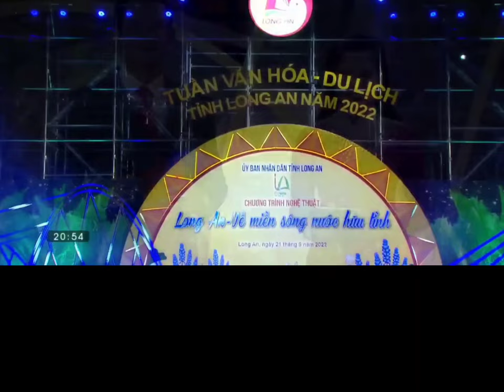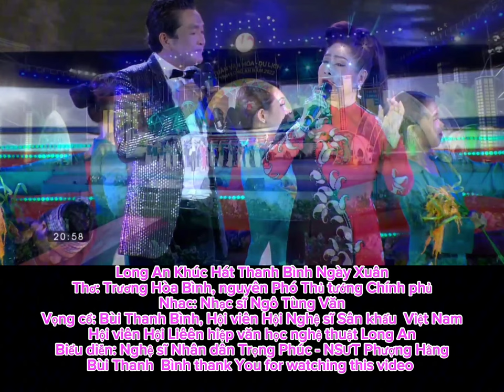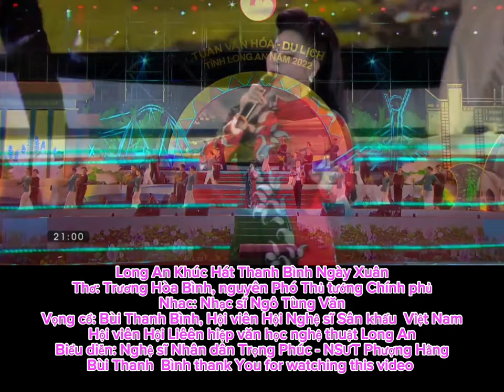Thơ Trương Hòa Bình- VC BùiThanhBình- Nhạc NgôTùngVăn- NSND TrọngPhúc NSƯT PhượngHằng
Wishing you new year 2024 full of happiness, good health and prosperity! Chúc Quý vị năm mới 2024 tràn đầy hạnh phúc, dồi dào sức khỏe và thật thịnh vượng!
Bài Ca Tân Cổ giao duyên: Long An khúc hát thanh bình ngày xuân.Tác giả: Thơ: Nguyên Phó Thủ tướng Trương Hòa Bình. Nhạc: Nhạc sĩ Ngô Tùng Văn. Vọng cổ: Bùi Thanh Bình – Hội viên Hội Nghệ sĩ sân khấu Việt Nam – Hội viên Hội Liên hiệp Văn học Nghệ thuật tỉnh Long An.; đã được nhiều nghệ sĩ: NSND Trọng Hữu, NSND Trọng Phúc, NSƯT Vân Khánh, NSƯT Phượng Hằng, NSUT Hồ Ngọc Trinh, CVVC Phương Cẩm Ngọc, nghệ sĩ ưu tú - Chuông vàng vọng cổ Ngọc Đợi, CVVC Lê Diệu Hiền, Phùng Ngọc Bảy, Lê Hậu… trình bày

Long An khúc hát thanh bình ngày xuân *tân cổ giao duyên
Tác giả:
Lời trích Thơ:    Trương Hòa Bình
Tân nhạc: Ngô Tùng Văn
Vọng cổ: Bùi Thanh Bình
TÂN NHẠC
Nam:           Đây quê tôi Phước Đông, Cần Đước nắng vàng.
                      Xanh xanh miền Hạ, chứa chan ân tình.
                      Đây quê tôi hai dòng Vàm Cỏ thủy chung,
                      Đò xưa bến cũ một lòng sắt son.
Nữ:           Ngày anh đi để tình em nhớ, mẹ mong,
                      Dòng sông con sóng đợi chờ bóng ai.
                      Quê hương tôi nghĩa binh, liệt sĩ, anh hùng,
                      Xông pha trận mạc, quyết không cúi đầu.
Nam:           Quê hương tôi chợ Đào nức tiếng Nàng Thơm,
                      Rượu Gò đen thắm môi mềm khó quên…
                      Người xa quê về đình Vạn Phước mà nghe,
                      Hò xang xê cống thiết tha bao tình.
Nam + Nữ:   Hò ơ…ơ…ơ….hò… ơ….

VỌNG CỔ câu 1/.
Nữ: Đây sông Vàm Cỏ hợp lưu Đông – Tây hai nhánh.
Nước xanh biêng biếc một màu chung thủy, chở tình quê đất nước… đong… đầy…
Dòng sông trông đợi, Em nhớ, mẹ mong chờ buổi sum vầy….
Nam: Dân mình nghèo, mồ hôi đổ lập nên lân nên ấp,
dựng làng chài, làng ruộng ven sông (x).
Quê hương đất mặn đồng chua. Nước ròng nước lớn hai mùa nắng mưa.
Nữ: Ngày xưa làm ruộng một mùa,
Sóng đẩy, gió đưa, thương người xưa gian khó… (x)

Ca điệu Trăng Thu Dạ Khúc
Nam:  1. Nhớ… đêm tiễn biệt,  con đò đưa anh qua bến sông (-)
                     2.  Vàm Cỏ ánh trăng ngà (-) em khẽ lặng buồn (-)
Nữ:  3.  Trời thu hiu quạnh bạc màu sương (-)
                     4.  Vấn vương mong đợi, anh về bên em xây ước mơ (-)
Câu 2/.
Nam:  Thương cho con sáo bơ vơ. Qua sông sáo đậu thẫn thờ Bậu ơi.
 Anh đi em nhớ em mong. Thân cò lặn lội em trông anh…về…
Nữ:  Trùng phùng ngày ấy phu thê. Đò xưa bến cũ sắt son câu  thề…
Nam:  Đồn Rạch Cốc còn đây dấu tích đời nô lệ, ngàn thu Rạch Kiến rực rỡ chiến công  (x).
Nữ:  “Hỏa hồng Nhật Tảo oanh thiên địa”. Đốt tàu Tây vang dậy núi sông
Nam:  Về đình Vạn  Phước, nghe đờn ca tài tử,
            mà thương thầy Ba Đợi một lòng vì nước non… (x)
TÂN NHẠC
Nữ:  Con cá ngát ăn trái bần chín rụng.
Mắm còng thơm, cà dĩa, dưa leo.
 Quê nhà bao nỗi gieo neo.
Mà luôn vươn tới đón chào bình minh,
Nam:             Nay đất nước vuơn mình lớn dậy.
Nắng hồng tươi Vàm Cỏ, Long An.
Biển trời, bến cảng thênh thang.
Tình quê chan chứa ơ ớ ơ ơ…rộn ràng mùa xuân.
Nữ + Nam: Hò ơ ơ….ơ ớ ơ…ơ…hò…
                      Hò ơ ơ….ơ ớ ơ…ơ…hò…
VỌNG CỔ câu 5/.
Nam: Nhớ xưa quê nghèo vào mùa gió chướng.
Sông Vàm Bao Ngược sóng bạc đầu.
Khát vọng đổi đời bao thế hệ.
Đuổi giặc, dựng xây đất nước… thanh…bình…
Long An gió lộng, bình minh lên tràn ngập quê mình…
Nữ: Đất trời trải rộng mênh mang.
Chiều thương miền Hạ câu hò âm vang (x).
Nam:  Sông Soài Rạp sóng vỗ bờ.
Cảng biển quốc tế, niềm tự hào người Long An.
Nữ: Biển Đông rực rỡ ánh hồng,
Cờ sao tổ quốc bay trong nắng vàng… (x)
Câu 6/.
Nam: Dòng sông Rạch Cát nhẹ nhàng.
Con đò Tân Tập sang ngang lững lờ,
Sông Vàm Cỏ đẹp bài thơ. Cây cầu Mỹ Lợi ước mơ trải lòng…
Nữ: Bây giờ cầu bắc qua sông.
Cần Giuộc - Cần Đước - Gò Công nối liền…
Nam: Gái trai tình đã bén duyên.
Ngày xuân khát vọng tình thêm ngọt ngào…
Nữ: Lên cầu ta ngắm trời cao.
Dòng sông chung thủy xanh trong một màu… (x)
Nam: Khu công nghiệp cảng Phước Đông.
Quê hương rực sáng nắng hồng đã lên.
Nam+Nữ: Trời xanh cánh én chao nghiêng.
Long An  khúc hát thanh bình ngày xuân… (x)